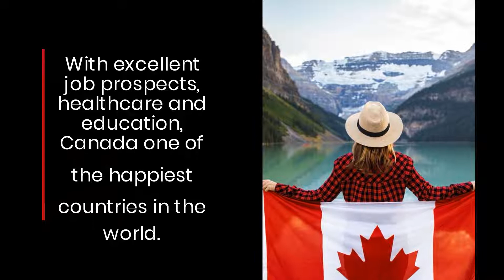Y-Axis Immigration Experts Open 2022 Fast Route For UAE – Canada Migration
Looking to move to Canada? Y-Axis Middle East +971 are the immigration experts you need for Express Entry to one of the happiest countries in the world. for more details.